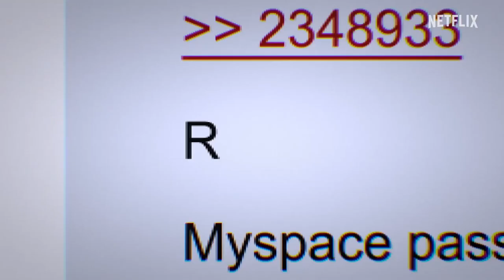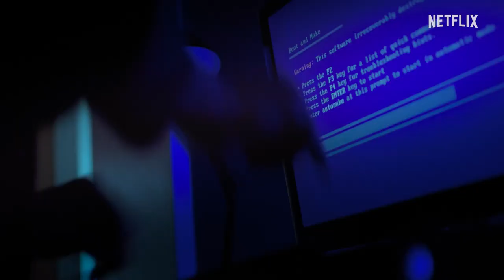The Antisocial Network: Memes to Mayhem - Official Trailer (2024) Netflix Documentary